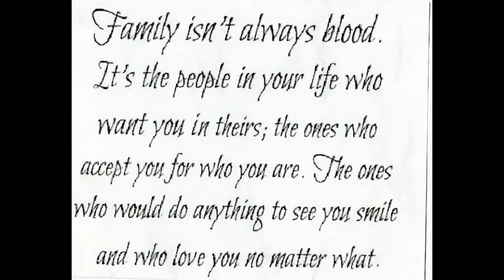My Slideshow kool fun